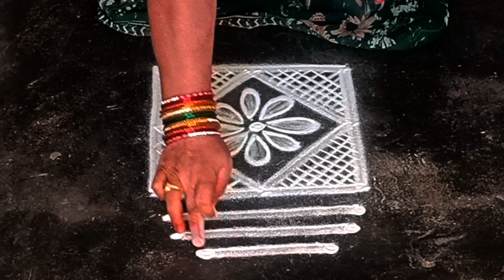Traditional rangoli designs